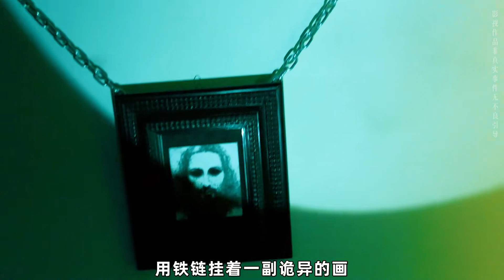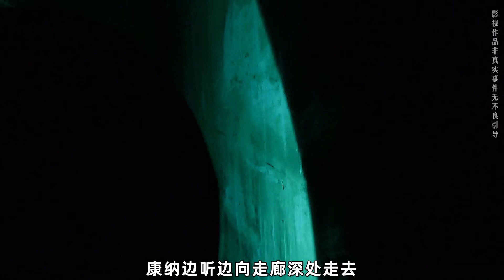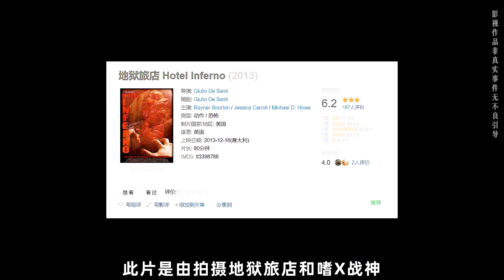神秘學的邪惡實驗《313套房》國際特工闖入邪教組織！偽紀錄片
No.1 | 揭秘后室三大獵奇生物實體：恐怖程度超乎想象！（虛構內容，請保持理性